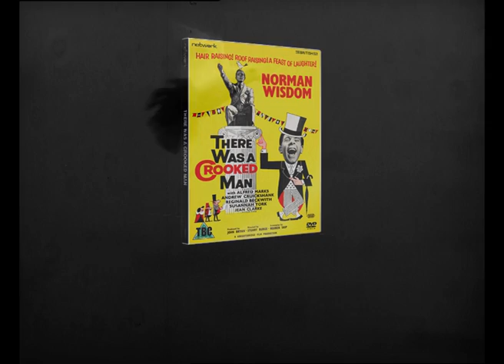"There Was a Crooked Man" : Order now!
Unseen for over fifty years, this exceptionally rare feature sees comedy legend Norman Wisdom at his best playing a naïve explosives expert who finds himself involved with a criminal gang after uncovering nefarious dealings by a prominent industrialist!

Hailed as one of Wisdom's finest films, it was one of two features he made independently, and marked a departure from his more familiar and endlessly popular comic creation, 'the Gump'. Co-starring Alfred Marks and Susannah York, There Was a Crooked Man was directed by the BAFTA-nominated Stuart Burge.

SPECIAL FEATURES
[] Image gallery
[] Original promotional PDFs
[] Booklet by Norman Wisdom expert Richard Dacre